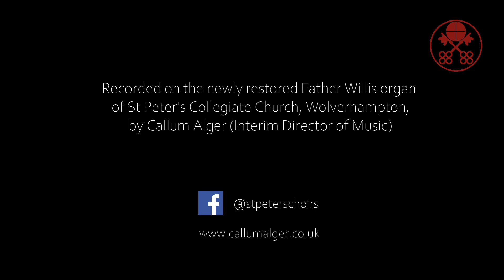Meditation: Love unknown - Francis Jackson